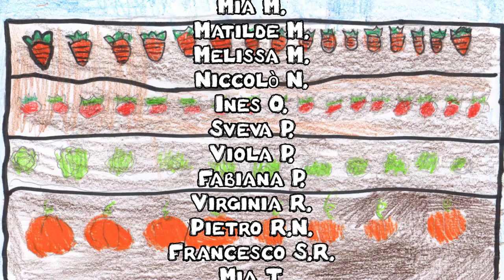IL MISTERO DELLE BUCHE San Casciano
Corto della Scuola Primaria Machiavelli